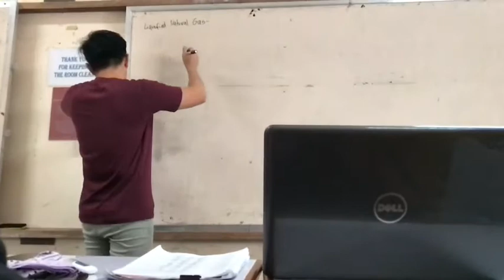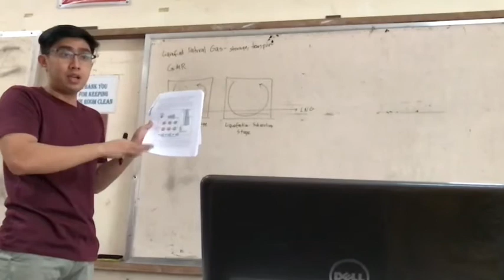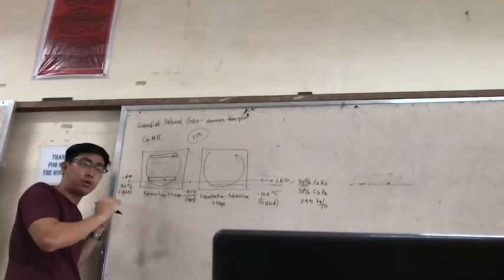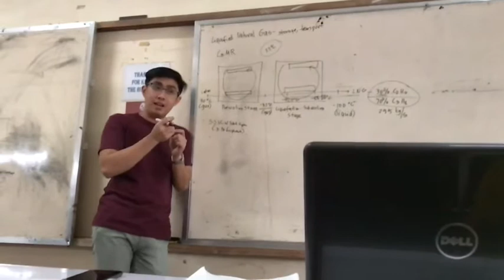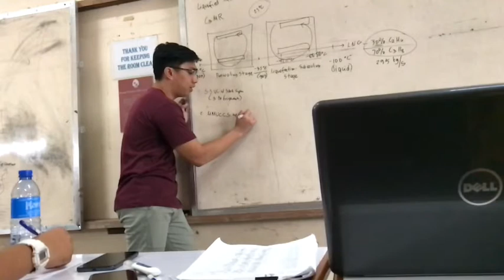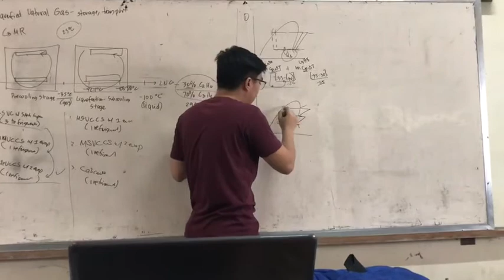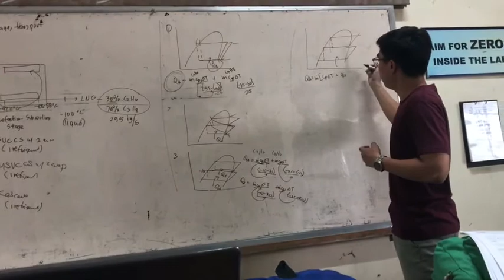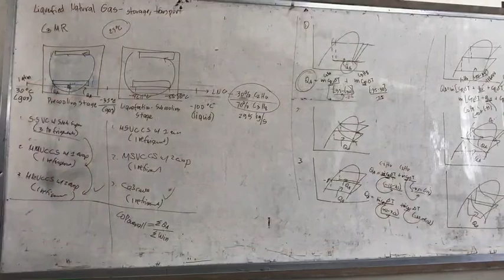Design Paper (ME-4A)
Explained by sprider-dan